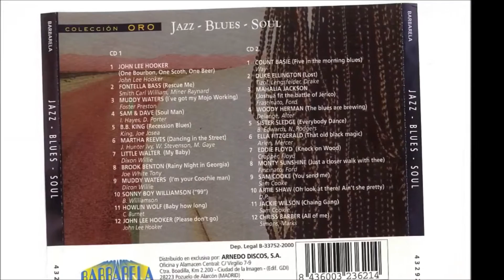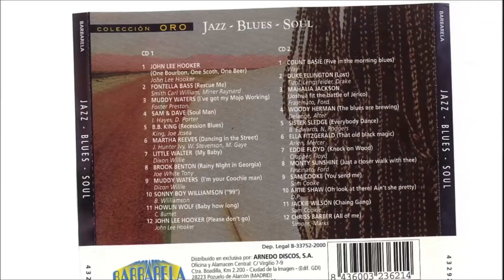Artie Shaw "Oh look at there! ain't she pretty"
2XCD "JAZZ - BLUES - SOUL" Original Recordings (Colección Oro)" Año 2000. Sello: Barbarela ‎43292. Barcode: 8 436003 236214. Distribuido; Arnedo Discos, S.A. Editado por; Knife Music. Depósito Legal; B-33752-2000. Matrix / Runout; VA1614036 POD 43292 AR/2. Mastering SID Code (CD2): IFPI LJ31. Mould SID Code (CD2): IFPI U6AC. Rights Society; SGAE.